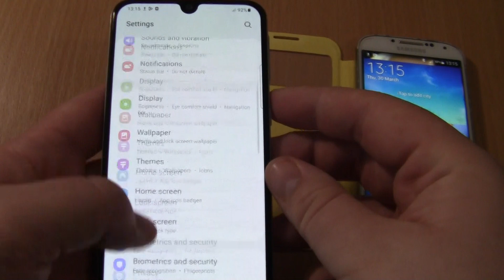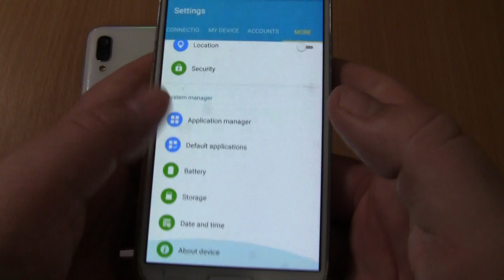Peppa Pig Double WhatsApp fake Incoming call at the Same Time Samsung Galaxy S4 yellow cover +A40